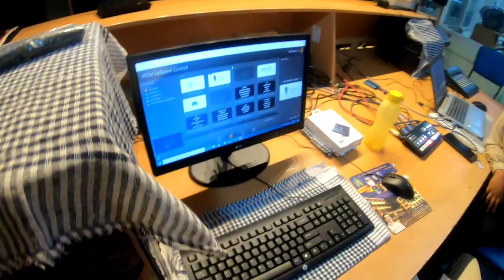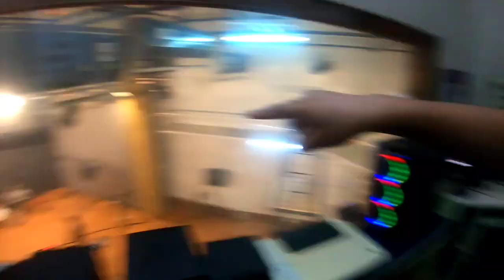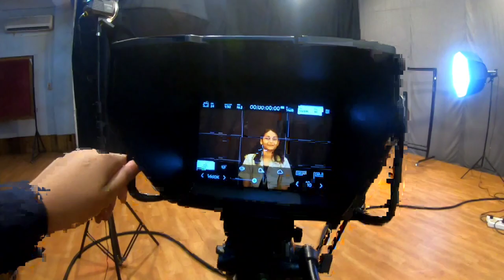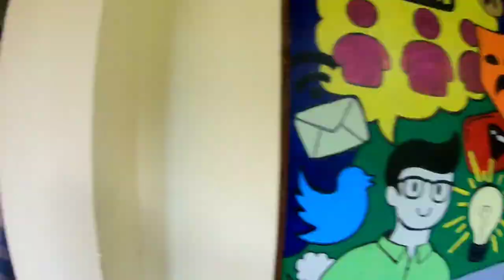St Anthony's Mass Media 27 Anniversary | A tour Inside Media Department | vlog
St Anthony's Mass Media Department shillong celebrating its 27 Anniversary a memorable day that was must to capture hope you all will like it ❤️‍🔥❤️‍🔥❤️‍🔥